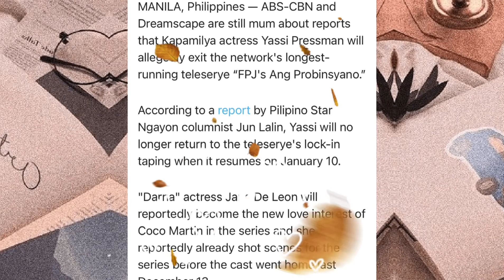COCO MARTIN AT YASSI PRESSMAN MISS NA ANG ISAT-ISA??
Ctto:
News from : netizen and collective   Survey
Photo and video clip grabbed from : YASSI PRESSMAN IG ACCOUNT
📌 special thanks to : _isabeluis_ IG ACCOUNT for the photos
📌cocoyass fan page
📌cocoyass official
📌yassi_joy29
📌cal_cocoyass118

Special thanks to PHILSTAR GLOBAL
ஐஐஐஐஐஐஐஐஐஐஐஐஐஐஐஐஐஐஐஐஐஐஐஐஐஐஐஐஐஐஐஐஐஐஐஐஐஐஐஐஐஐஐஐஐஐஐஐஐஐஐஐ